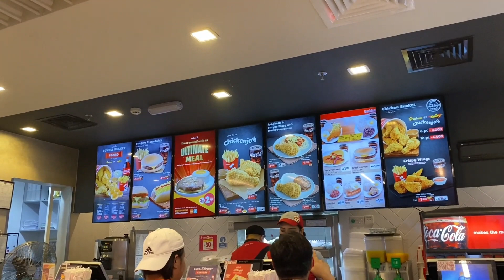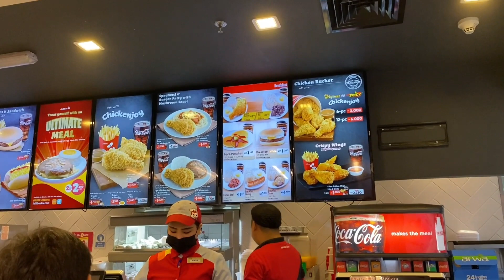JOLLIBEE FRIED CHICKEN AND SPAGETTI!😲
Hello all and thank you for stopping by the channel! While taking a walk i noticed Jollibees! Never had it so I decided to try it out…
Reward USA Center
YOUR NEXT TRIP IS ON US! Just click the link below and complete our survey and get a prepaid gift card to use for a once in a lifetime vacation.
© All uploads(videos and photos) are the Private property of LIVING MY BEST LIFE TRAVEL. Do not re-use or publish without our written consent.